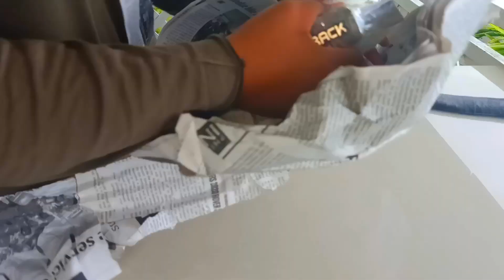Aerox Top Box Bracket Mono Rack V3 Stainless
This video intends to show installation , performance and durability of Mono Rack which is a top box bracket for my Yamaha Aerox 155 , I hope this video will help you decide on what top box bracket to buy.  thanks for watching.

Camera            Oppo F11 & Oppo A83

for any requests of product reviews just message in facebook Santi Gonzales.